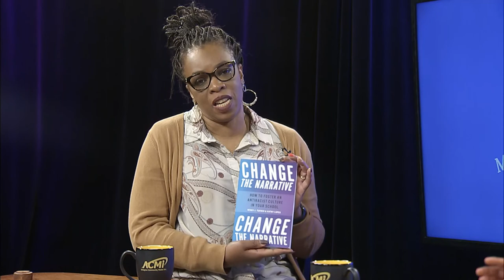DEI Matters: Change the Narrative